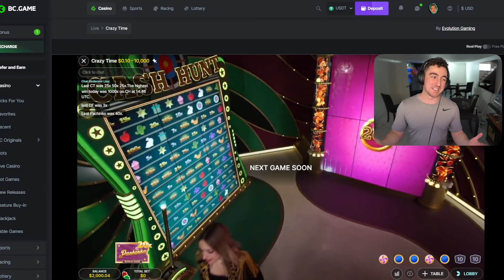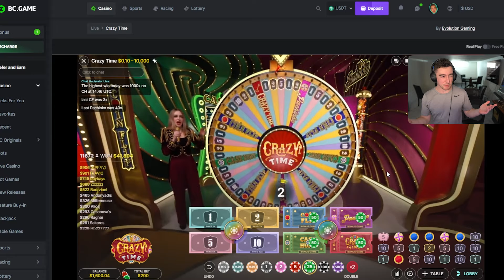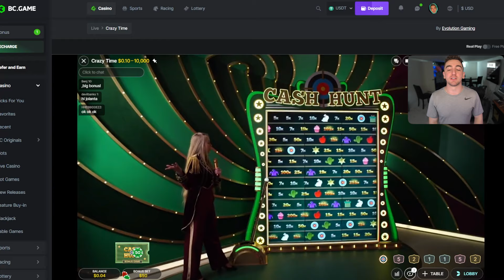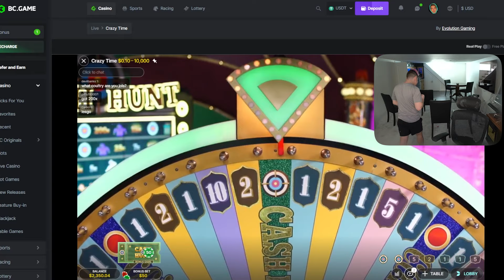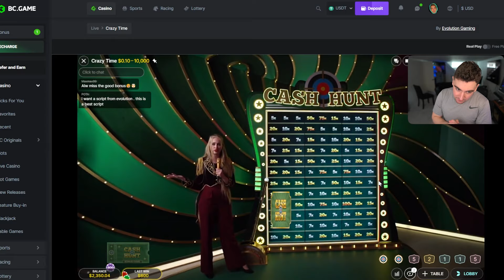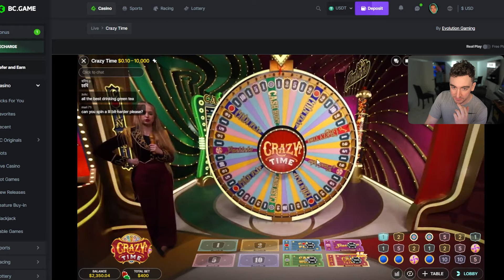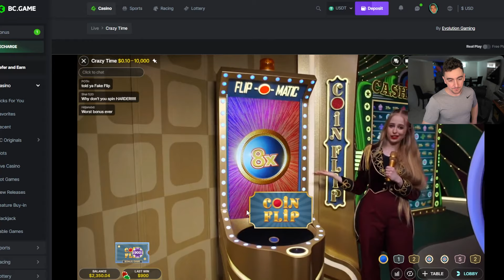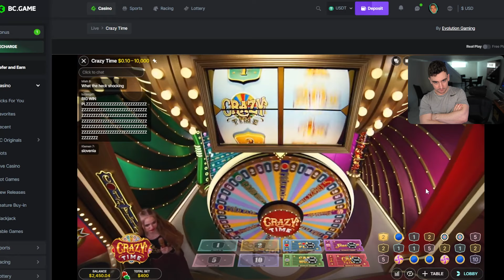Bonus Betting Strategy on Crazy Time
I switched my Crazy Time strategy finally! AND WE WERE ABLE TO GET SOME HUGE WINS! It's not really a complicated strategy, as I'm pretty sure most people play the game this way, and there's nothing complex about it, but I wanted to see if it'd work out for me. Does this strategy work for you?